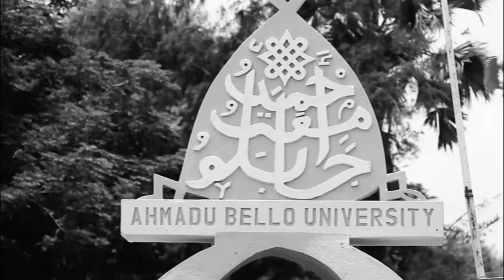MARIGAYI ETSU NUPE Dr UMAR SANDA MUHAMMADU NDAYAKO